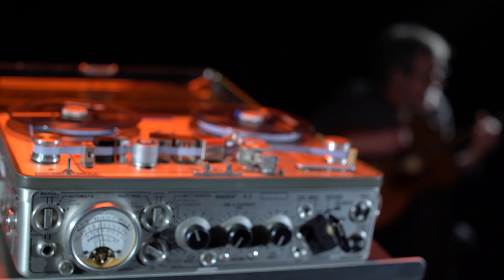Breathe (live)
Following in the spirit of the Beatles recording live in a cold Studio in 1969, I went into a cold studio with my beloved Nagra recorder (1970 edition) to record live onto Mono analogue tape 🙂
The song is called Breathe, hope you like it, and if not, at least there's lots of lovely shots of the Nagra!!

Listen to the waves crashing on the shore
Take what you want, reap what you sow
It rises me up, crashes me down
It breaks and the world is gone
I can’t be what you cannot
Its time for me to leave
Finding myself and breathe

The path is dark and Im too blind to see
Waking up my mind plays tricks on me
Heading for the light
I just got to believe
Reaching for air and breathe

The wind weaves a course, ragged and strong
Flowers bend like dots in the setting sun
Here where the desert meets the sea
Waves cut me open but I do not bleed
Drowning, I breathe

Down at the shore I’m throwing my wishes away
I hear the waves but ive got nothing to say
Standing in this dying light
The wind rises into the night

And breathe….

Breaking the waves I wait for the sun
Got a force 9 wind the storm has begun
I shout and scream to tell them all
What’s been happening behind my wall

Scared to know in case its not
What dreamers always dream about

Breathe

Shadows swallow dive into the dark
The sky shrinks breaking apart
I am no longer afraid
Got these Memories that can never fade

Just let me up
Let me up
Let me up I gotta  breathe

Let me up
Let me up this boy's gotta  breathe